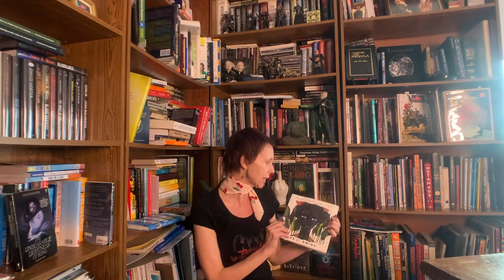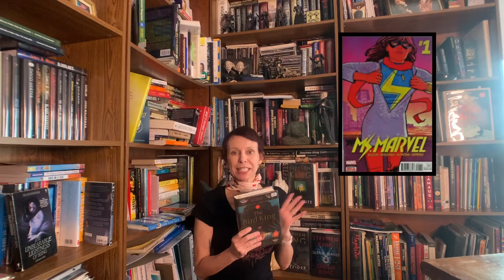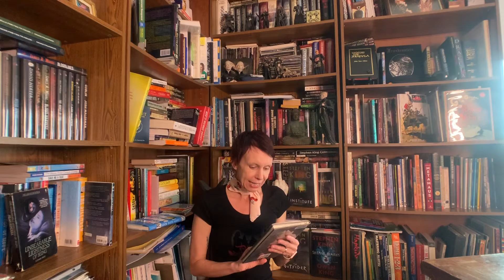OMG! Library Book Haul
I went to the Studio City Public Library!!
Ophelia helps with filming =^-^=
I eat vegetarian tiramisu ☕️and drink coffee~